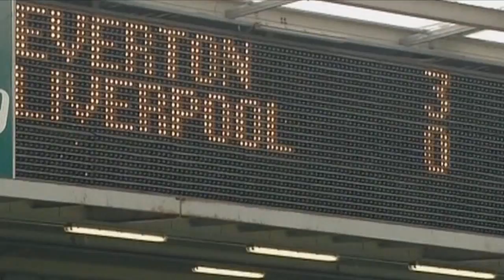Everton 3 Liverpool 0 Highlights